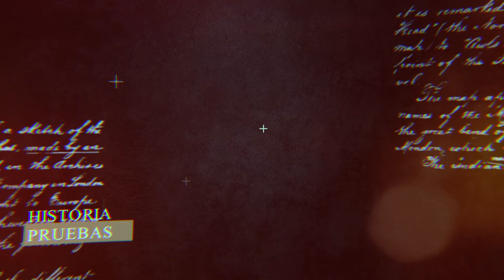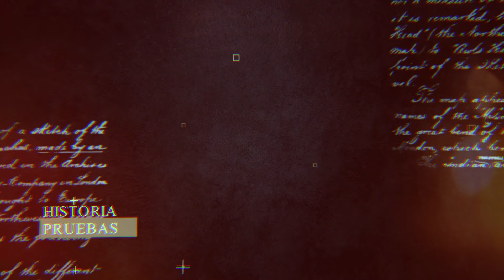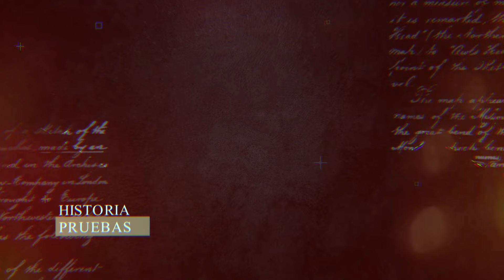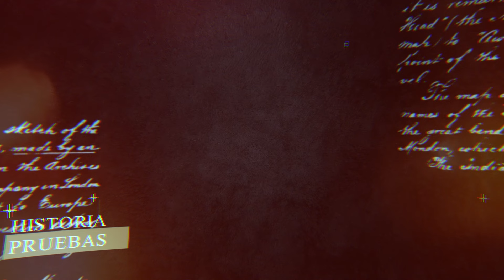El Rincón del Disidente | Análisis Expediente Judicial El Caso Macastre: Acta de inspección ocular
Narración del acta de inspección ocular de la caseta del Mestre dentro del programa "El Rincón del Disidente | El Caso Macastre: Análisis del expediente judicial" emitido el 28 de junio de 2024

NOTA INFORMATIVA:
- La propiedad intelectual de este material audiovisual pertenece únicamente a El Rincón del Disidente. Queda expresamente prohibido el uso de este archivo audiovisual (imagen y audio) ya sea de forma parcial o completa sin permiso expreso y por escrito por parte de la dirección del programa para cualquier difusión en emisoras de radio, plataforma de podcast o medios audiovisuales (Youtube, Televisiones, Plataformas de streaming, etc).

- La reproducción parcial o completa de este archivo sin el consentimiento de El Rincón del Disidente conlleva las acciones legales pertinentes contra la persona o medio que la realicen.

- Así mismo, las opiniones expresadas por nuestros invitados, pertenecen únicamente a los mismos y en ningún caso representan el pensamiento o la conformidad del equipo de El Rincón del Disidente.

©️®️ El Rincón del Disidente 02/07/2024